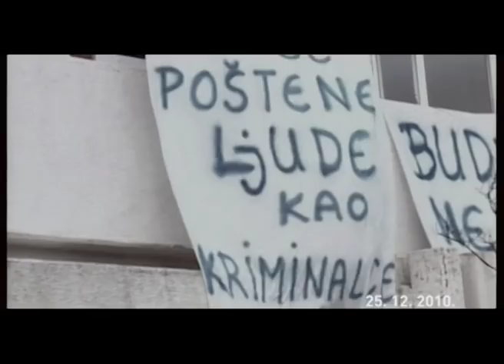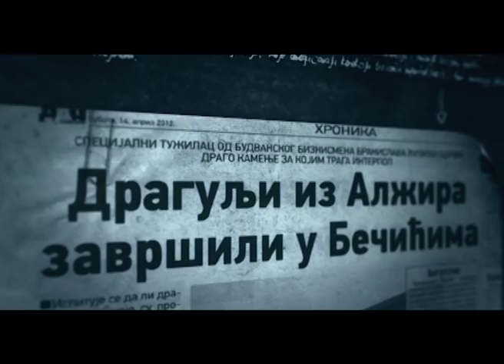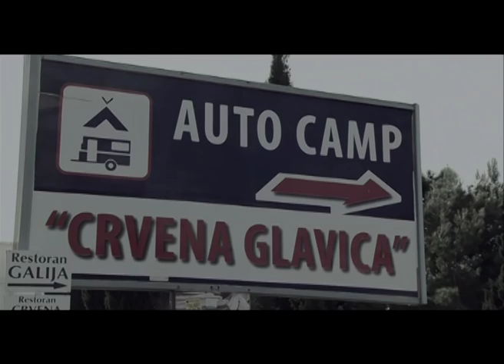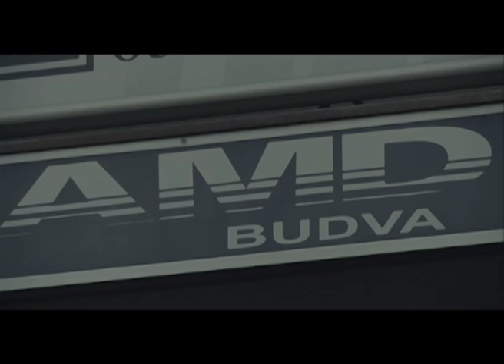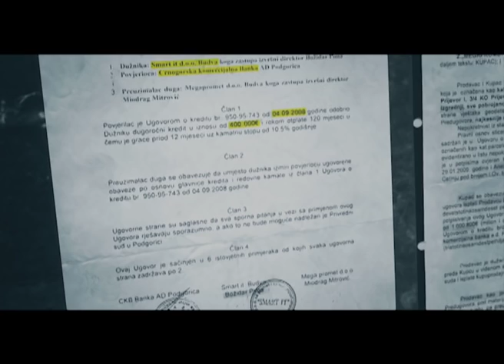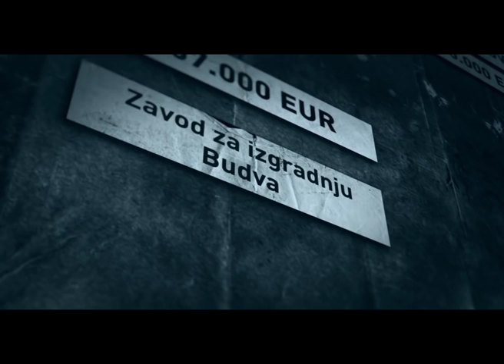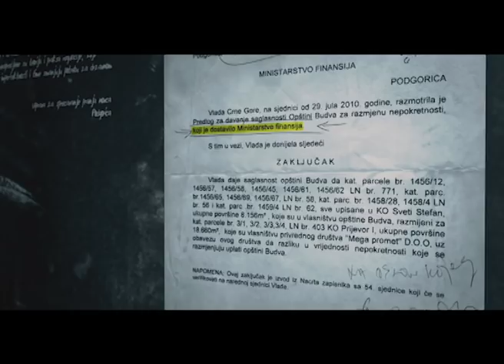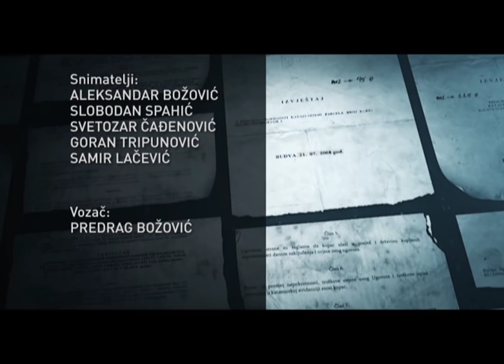Mehanizam - Obećana zemlja II dio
Druga epizoda serijala "Obećana zemlja" istraživačko-dokumentarne emisije Mehanizam.
Produkcija RTCG mart 2015.

Autor: Mirko Bošković
Art direktor: Jovan Mijušković
Animacija i video-grafika: Jovan Mijušković i Jovo Vukčević
Muzički producent: Dalibor Nedović
Reditelj: Milan Šofranac
Montažer: Čedomir Marković
Asistent montaže i grafike: Dimitrije Vučinić
Kolor korekcija: Jovo Vukčević
Direktor fotografije: Aleksandar Božović

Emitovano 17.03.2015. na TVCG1